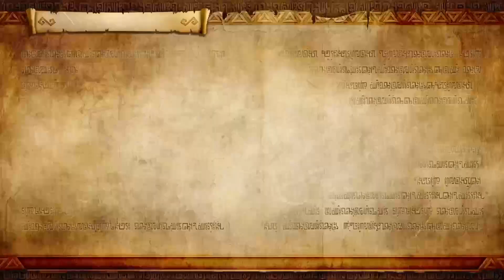Cia und Mia waren eins - Hyrule Warriors: Definitive Edition - 12 - Nintendo Switch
Ihr habt zusätzlich die Möglichkeit, die Glocke zu aktivieren, wenn ihr eine Benachrichtigung bei neuen Videos erhalten möchtet!

Hyrule Warriors: Definitive Edition kaufen*
Nintendo Switch kaufen*

Werde Teil von Trade Republic*. Der intelligenteste Weg um zu investieren, bezahlen und zu sparen. Verwende meinen Code PB9PFRSV, um einen Willkommensbonus zu erhalten.